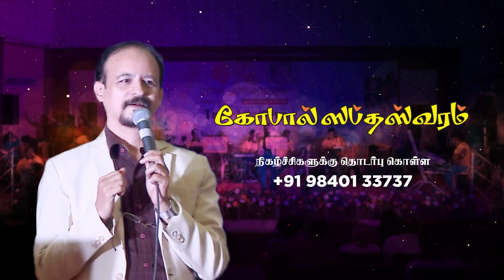Thirutheril Varum | Naan Vazhavaippen | Ilaiyaraaja | Gnanasekar | Farida | Gopal Sapthaswaram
Listen to Thirutheril Varum sung by Gnanasekar and Farida at Gopal Sapthaswaram's Trendsetters musical event.

Movie: Naan Vazhavaippen (1979)
Singer: S. P. Balasubrahmanyam, P. Susheela
Lyrics: Kannadasan
Direction: D. Yoganand
Starring: Sivaji Ganesan, K. R. Vijaya, Rajinikanth

Gopal Sapthaswaram - Best & Quality Light Music Orchestra in Chennai